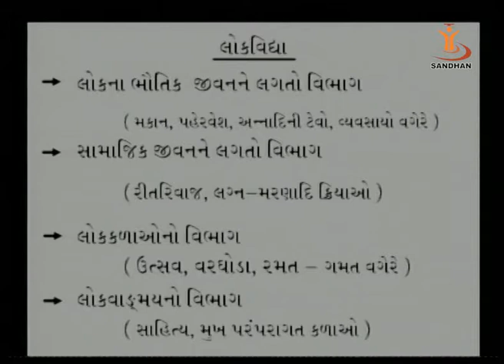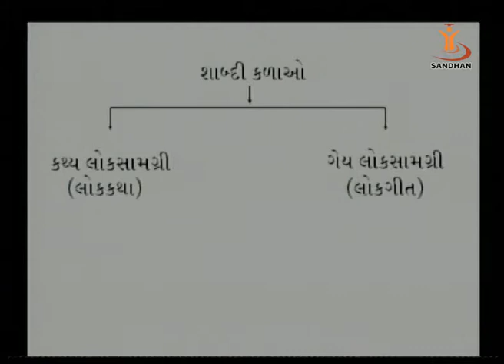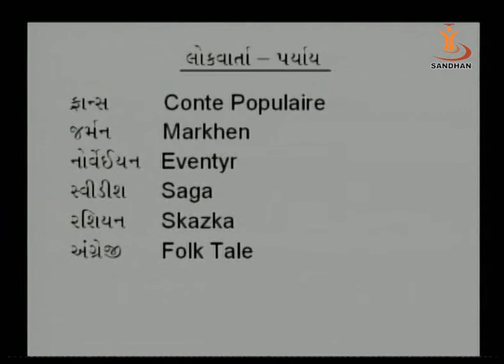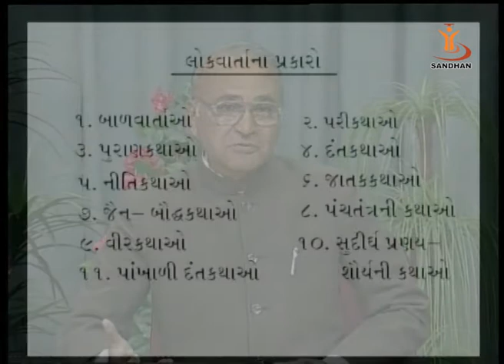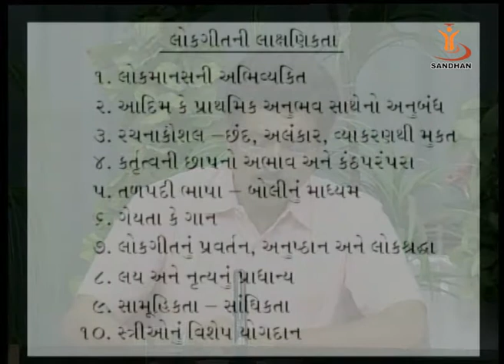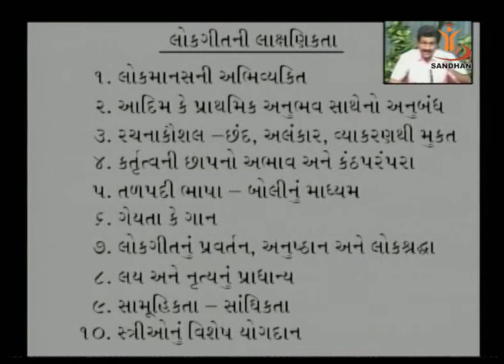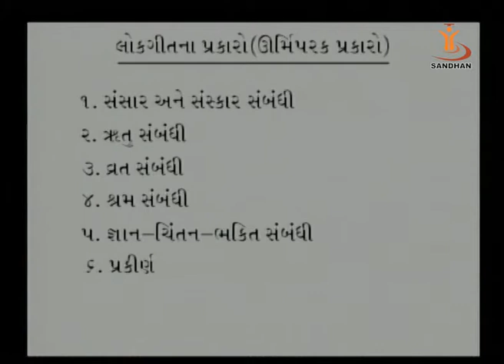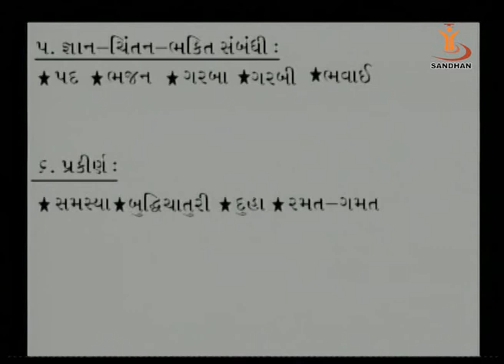SANDHAN (AGIC): Lok Sahitya